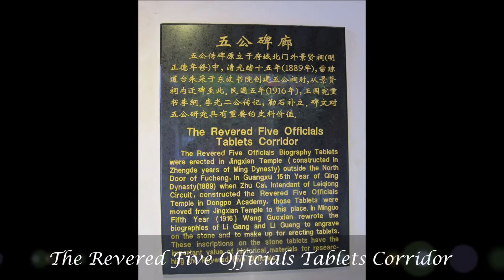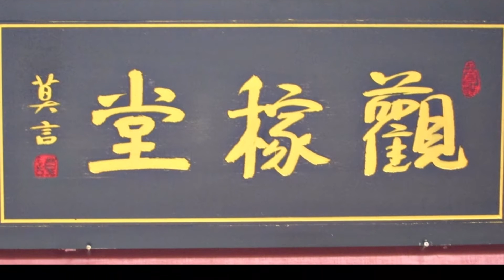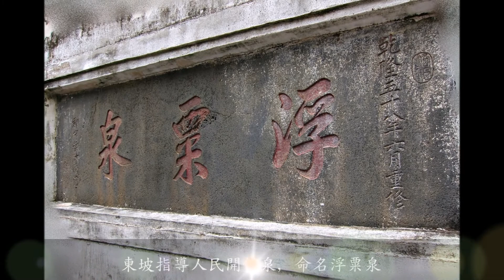Hainan Island - Haikou 海口 五公祠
Hainan Island  海南島 6 Days  November, 2019 Nexus

Haikou, Xinglong, Sanya  海口、興隆、三亞